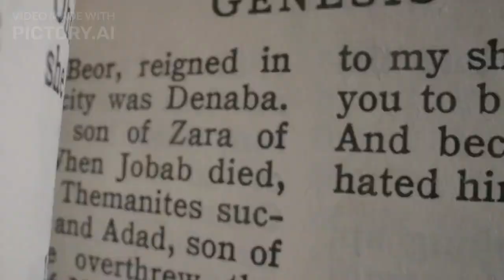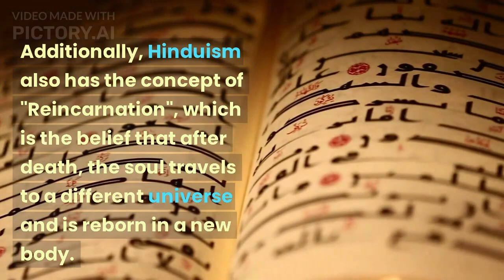Exploring the Concept of Multiverse in Hinduism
Join us as we delve into the ancient Hindu scriptures to understand the concept of the multiverse and its significance in Hinduism. Learn about the various dimensions and realms described in Hindu mythology and how they impact our beliefs and understanding of the universe."